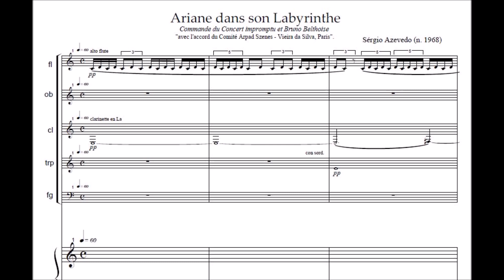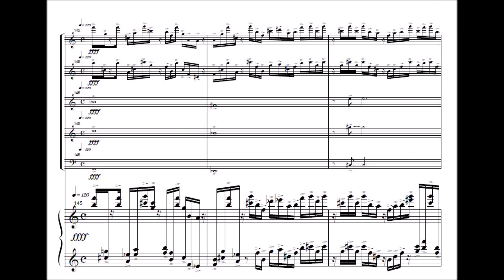Sérgio Azevedo : Ariane dans son labyrinthe | Bruno Belthoise & le Concert impromptu (LIVE)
Bruno Belthoise (piano & voix)

Le Concert impromptu (quintette à vent) :
Yves Charpentier, flûte
Anne Chamussy, hautbois
Jean-Christophe Murer, clarinette
Didier Velty, cor
Hélène Burle, basson

Bruno Belthoise, piano

Interprète, auteur et improvisateur, Bruno Belthoise est Lauréat de la Fondation Laurent-Vibert et reçoit le Prix de la Fondation de France en 1988. Il obtient ensuite le Diplôme Supérieur d'Exécution à l'Ecole Normale de Musique de Paris en 1989 puis est "Révélation Classique" de l'ADAMI en 1997. Soliste et membre du Trio Pangea, il est dédicataire de plusieurs œuvres de compositeurs tels Emmanuel Hieaux, Alexandre Delgado, Bernard de Vienne, Sérgio Azevedo, Fernando Lapa... Invité par des festivals en France et à l'étranger, Bruno Belthoise interprète un répertoire qui va de Bach aux compositeurs d'aujourd'hui. Sa discographie compte plus de 25 CDs qui accompagnent son parcours d'interprète créatif. Passionné par l'art du conte qu'il associe à son piano, il réalise pour le jeune public de nombreux concert narratifs et albums enregistrés pour La Librairie Sonore de Frémeaux & Associés. Découvreur de partitions, il fait connaître la musique des compositeurs du Portugal, donne des récitals-conférences à travers le monde. Sa démarche est soutenue par des institutions telles que la Fondation Gulbenkian, l'Institut Camões, le Ministério da Cultura et La Radiodiffusion Portugaise (Antena 2).

Fondé en 1991, Le Concert impromptu est l’un des grands ensembles de musique de chambre français présent sur les scènes nationales et internationales.
Il se consacre au répertoire et à l’essor du quintette à vent en explorant un univers éclectique, et déploie de nouvelles formes d’écriture scénique grâce à la création de ses propres cross opéras.